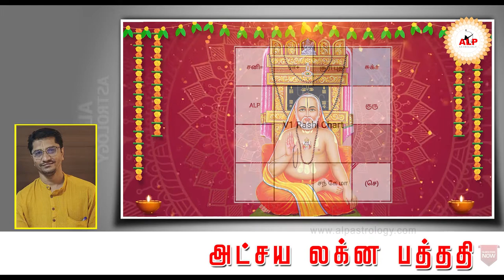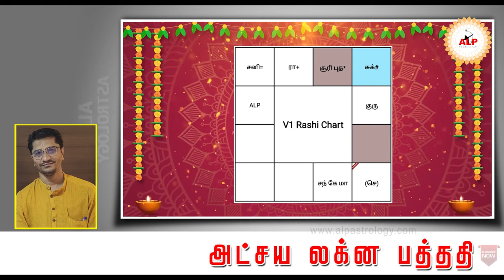எந்த ஒரு வேலையிலும் நிரந்தரமாக இருக்க முடியவில்லை ஏன்..?